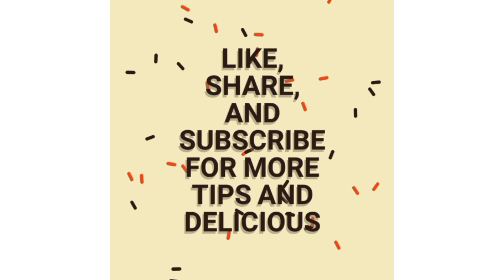Face pack with coffee powder for glowing skin.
Hello Friends welcome to Lucky tips and delicious.
👉ingredients:
1.coffe powder
2gram floor
3milk
4Lemon
please watch my video if u like my videos plzzz

             Thanq🙏